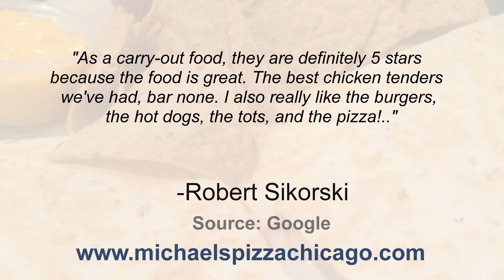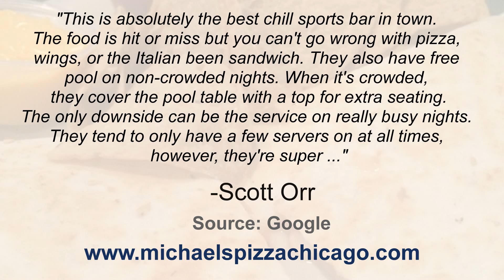Michael's Pizzeria & Tavern - REVIEWS - Chicago, IL Bars Reviews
Reviewed: ★★★★★ Michael's Pizzeria & Tavern is a top reviewed Bar in Chicago, IL.

For more information you can visit them at:
4091 N Broadway St,
Chicago, IL 60613